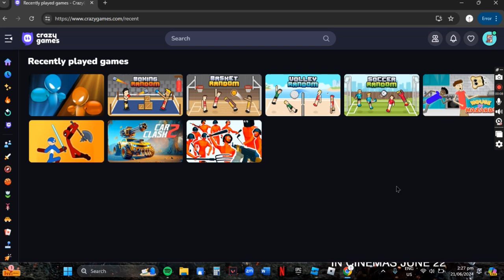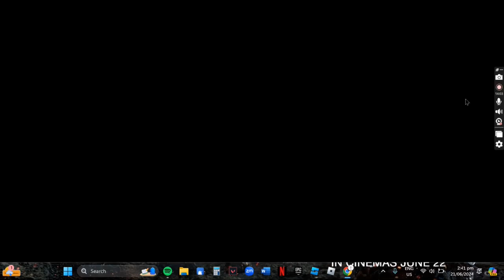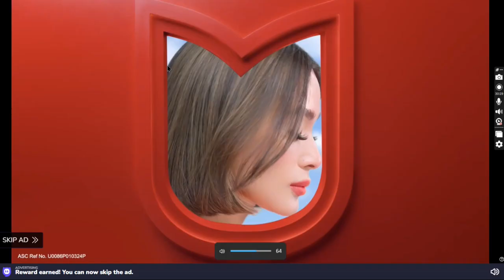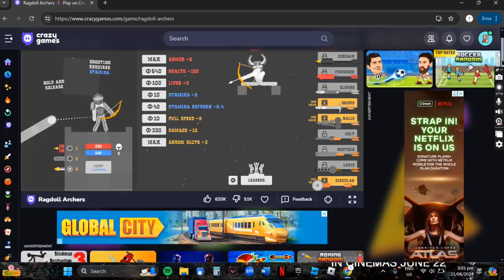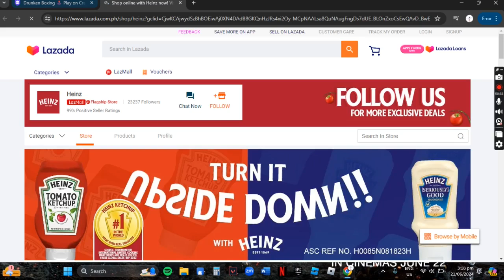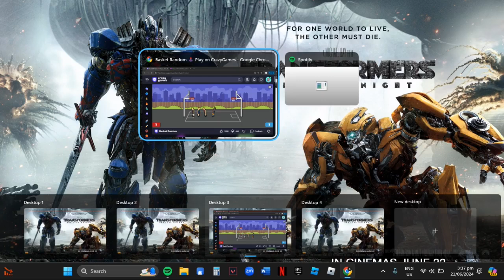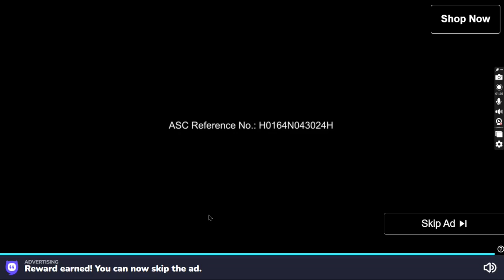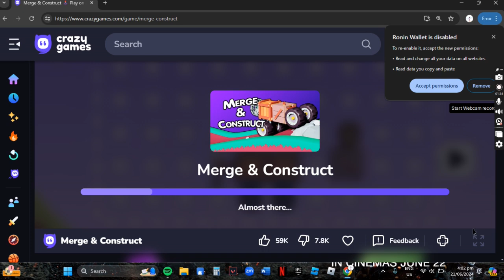Me and My Cousin Plays Crazy Games 4 (Part 2)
Wow the video is almost 2 hours long 🤯🤯